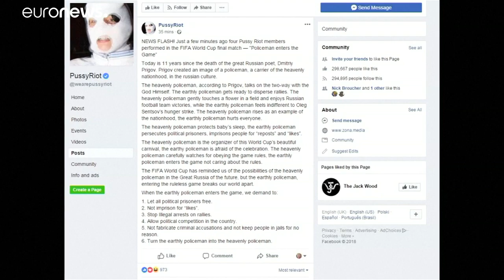"بوسي ريوت" تكشف سبب اقتحامها نهائي المونديال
بوسي ريوت تكشف عن سبب اقتحامها نهائي المونديال…